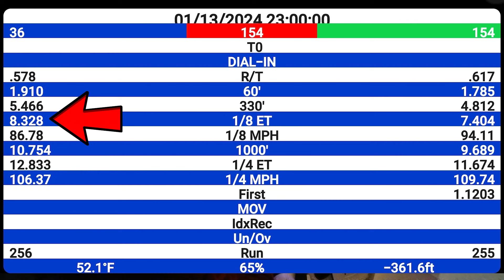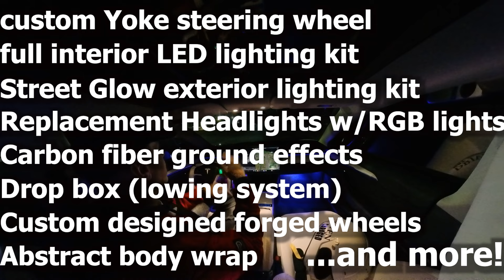Tesla vs Drag Toyota Corolla with 350 Swap 1/4 mile Dragstrip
Welcome to the adrenaline-fueled world of Tesla Drag Racing!  Join us as we push the limits of electric speed and showcase the thrilling battles on the asphault.  From jaw dropping 0-60 times to epic showdowns between very powerful gas and electric cars, our channel is your front-row seat to these memorable races.